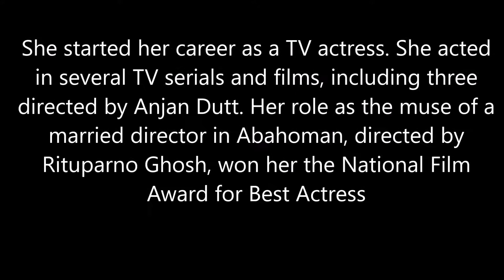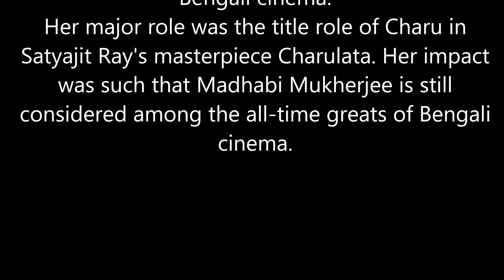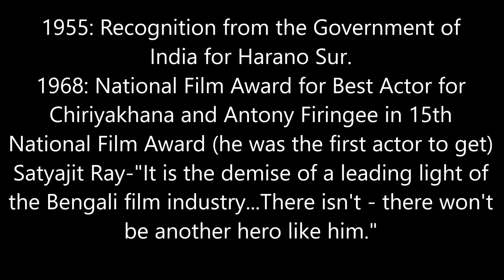Top 10 Bengali Actors of All Time